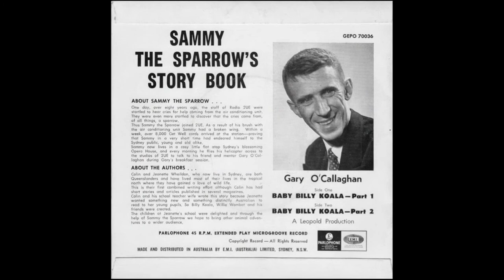Gary O'Callaghan : 1934 - 2017 : 2UE Broadcaster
The earliest memory I have of Gary O’Callaghan is the very early 70’s, my mum would get me ready to go to the baby sitter before school and I clearly remember hearing Gary’s voice and the infamous ‘Sammy Sparrow’ on the Kriesler stereogram.

Move forward to August 1989 and having gone through the ‘looking glass’ after a few country stations, I landed a production job at 2UE as a panel operator, of course the ‘rookie’ gets the weekend hours shifts and it was at the 2UE studios in Miller St, North Sydney that I first worked alongside this consummate, professional broadcaster.

I remember pulling the carts out of the cart rack in preparation for the show at 5am and at that stage in Miller St Studios we had a separate master/slave studio configuration, I was in Studio B & Gary in Studio C, I was a little unnerved by all this big production set up and working with someone with a high profile I’d only heard about and I have to say, my first couple of shifts were plagued by nervousness and a sense of unease as I stumbled across some cues and time outs, with Gary giving me a ‘what are you doing’ kind of annoyed look, fortunately I got it together in quick time and things improved, Gary’s weekend Sydney program was only a year old by the time I arrived in 1989 and he was into the latter stage of his career.

By 1990 we’d moved to the new Pacific Hwy Studios at Greenwich, using the same studio, Studio B together.

Gary would usually arrive by 5.15am and say his good mornings to staff and check with the news room, have his tea and his mood was always even handed and cheerful with bouts of whistling as he went about his set up and preparation.

In the studio it was fairly relaxed but that wasn’t a cue for being sloppy, you had to be always on the ball and ready for the next event and we were taught to be engaged and responsive with the talent.

During the 5.30am news in the studio before we began the show, he’d ask how many commercials there were in each half hour break, ask about the song that was usually played before 6am, maybe one at 6.26am and a time out to the 7am News before the Gardening Show began.

Usually with the song he’d want you to start it on cue to a time out, which included delay at 7 seconds, a 15 sec IDP identification promo and to make room for the time pips, this could be cued live or started and then faded up part way through or not used at all.

Sometimes he’d play a song in full or half way depending on the situation and Gary was the master of ad-lib and padding out if it had to be extended but he made it look so easy and like a casual thing, no stress about it, conversational, knowledgeable and friendly and has been stated by others, to act like yourself.

I worked with Gary from August 1989 on and off until the Mid-nineties on his Sydney Weekend show.

I can’t report any negativity with Gary from apart from maybe being annoyed by something, he never let fly off the handle with expletives or an egotistical attitude and what you heard on air was the same off microphone.

The legacy of the radio era that Gary O’Callaghan and his generation that ruled and represented the airwaves is all but gone and the memory just lingers but I can say these people were consummate professionals who understood the role of conveying information, selling and telling a story with personality and engaging a mass audience with consistency and credibility which had to be maintained day after day after day with the idea that - that one single person was always in their frame of reference and to deliver what they promised and deliver what was expected without missing a beat.

The media landscape has changed so radically now that the almost captive audience that was tuned in with high double digit figures is all but fragmented all over the shop with so much choice but I know one thing, that regardless of how the delivery system and consumption of media has changed, the basic disciplines of audience engagement can still be utilised and still works with the right talent who know how to deliver fresh and relevant information in an entertaining way.

Gary’s passing represents a real change of guard of a legacy broadcast era that is now consigned to history, I feel lucky and privileged to have witnessed and experienced these professionals ‘on air’ doing their craft, the like of which we’ll never see again.